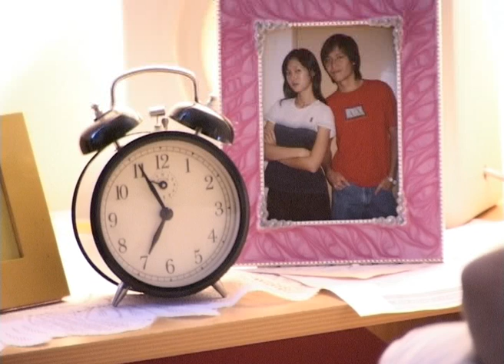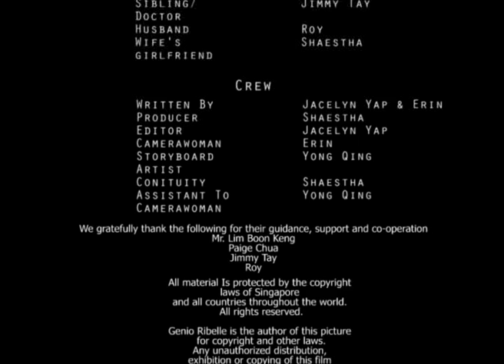Fallacy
A wife's delusional deception of truth and infidelity.

Director: Jacelyn Yap
Writer: Jacelyn Yap & Erin
Producer: Sankalp Bhatnagar, Jacelyn Yap
Cast: Paige Chua, Jimmy Tay, Shaestha

If you are into Arts or Design (including if you are a filmmaker), do (view my portfolio) or the director's portfolio at

You can also join the GRAND portal and create your own portfolio.

Production Notes:
This is a student film. There is no dialogue due to the project requirements. We shot it over one weekend. Recently, this film was among 10 films selected for Singapore's Arts Central channel's competition called Project Pilot in the 3g category. It was available for screening via 3g phones to the public. So that was great. I worked with my friend on this film as a producer. It was a fun experience just like making my other two films that I have also uploaded to Youtube. Hope you enjoy!